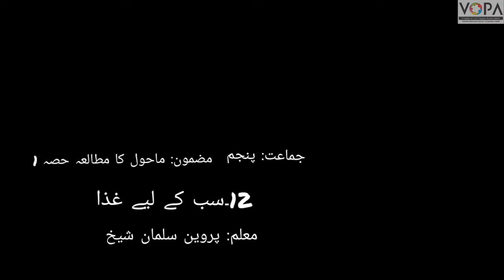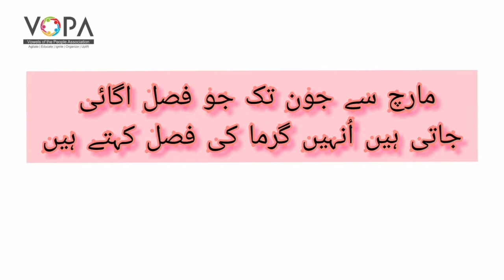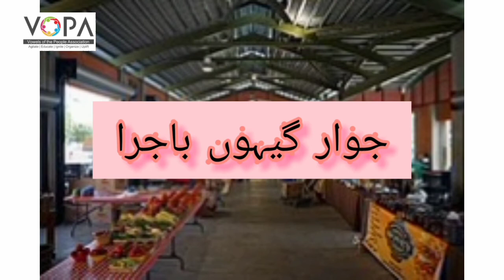5th | Evs-1 | Chap no.12 | سب کے لیے غذا | v1 | VSchool